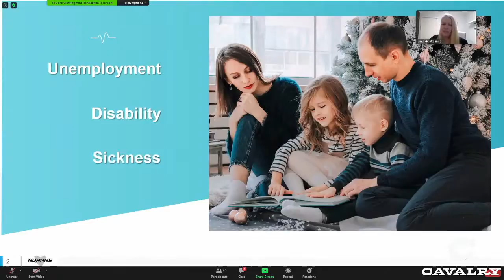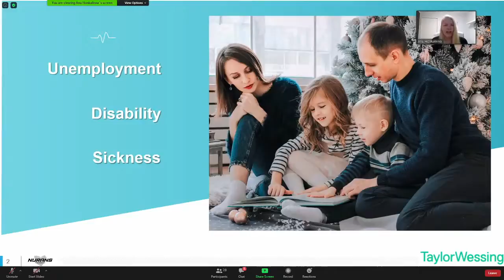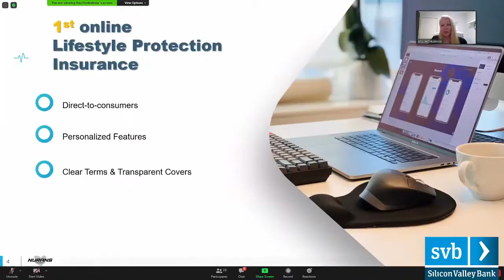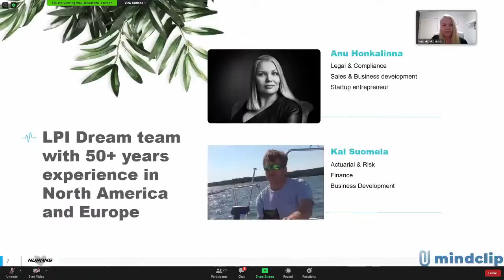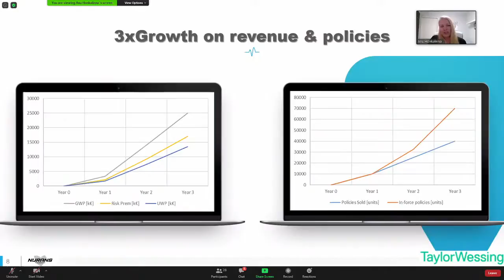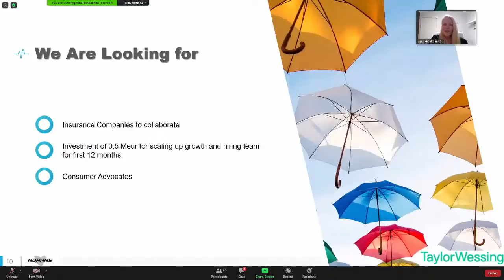Nurans - Female Founders Program - DEMO DAY - AccFM - Anu Honkalinna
Entrepreneurs:
Miia Khan
Anu Honkalinna
Karla Schönicke
Hanna Kekkonen

Maria's book